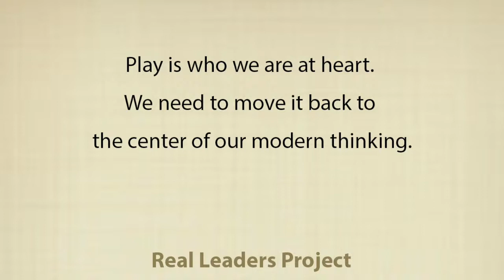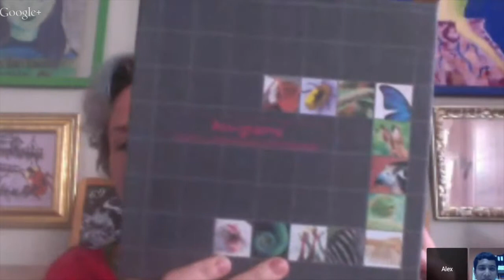Alex Wolf on creativity, play, and educating children